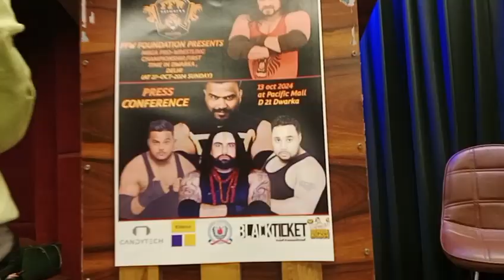27 October 2024 Ko Hoga Shubh Aarambh FFW fight ka